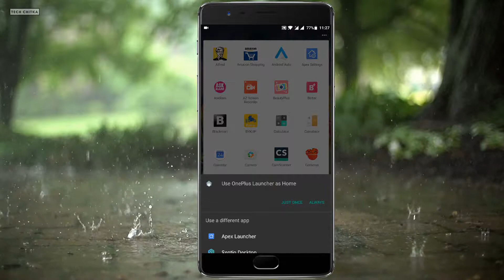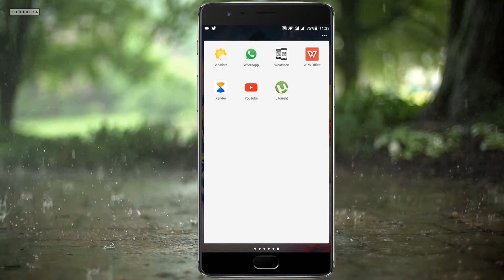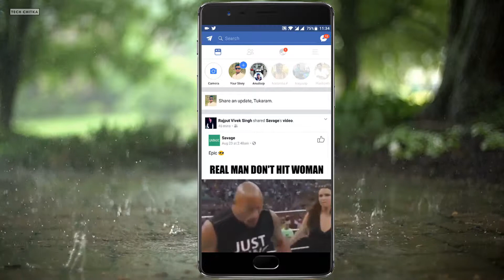How to Hide Apps on Android (No Root) | TechChitka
if you are looking to hide private apps (like Dating app Tinder etc.) on an Android smartphone, there is a way. In this video, we are going to show you a simple way to hide apps on your Android phone that works on non-rooted devices Also, this is the best solution.
Do share your opinions and suggestions in the comment section below.